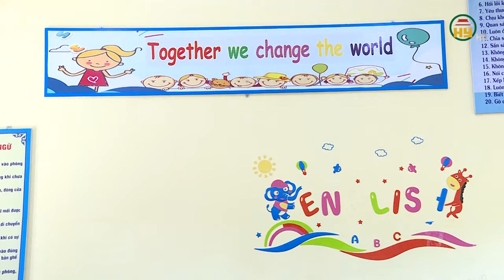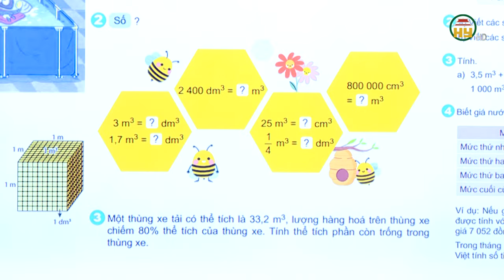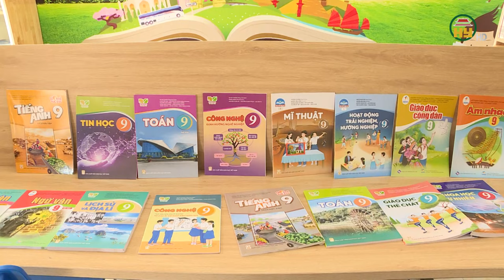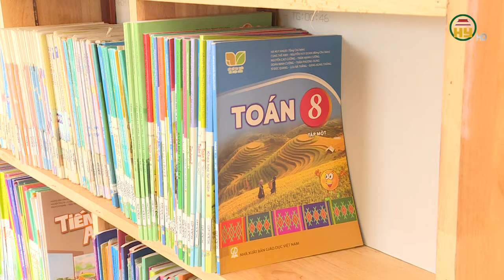Hưng Yên sẵn sàng cho năm học mới 2024-2025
Hưng Yên TV | Hưng Yên sẵn sàng cho năm học mới  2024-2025
Tiktok: Truyền hình Hưng Yên
Facebook: Đài Phát thanh và Truyền hình Hưng Yên
Zalo: Đài PTTH Hưng Yên